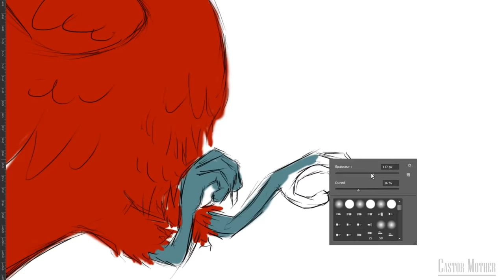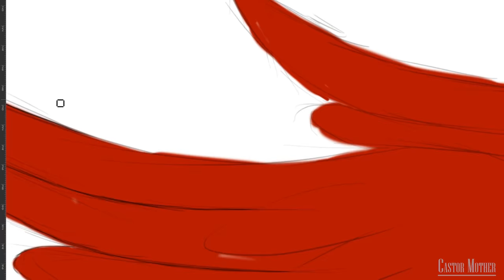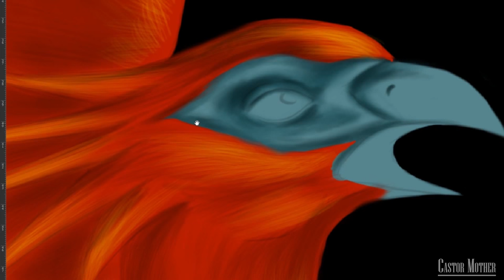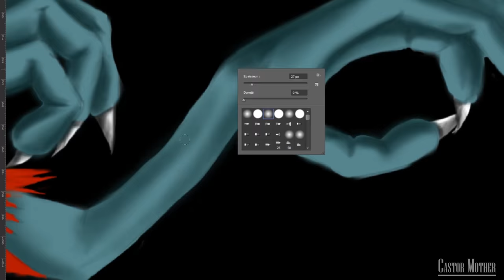Le Phenix - bestiaire #7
temps réel de réalisation: 6h55

logiciel utilisé: photoshop CS6